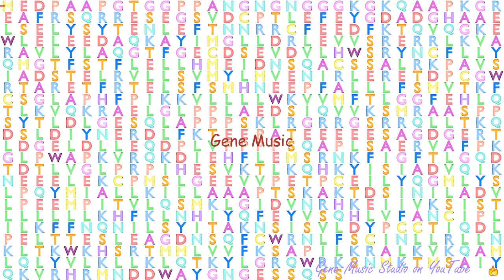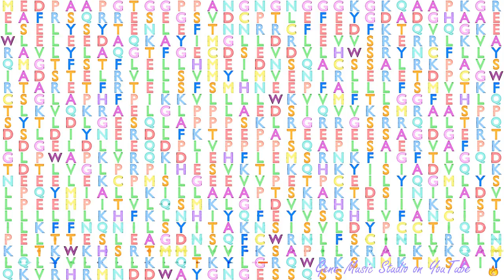Gene Music using Protein Sequence of STRIP2 "STRIATIN INTERACTING PROTEIN 2"